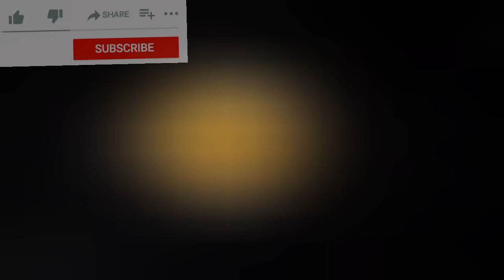ঠাকুর বাড়ির চাল দিয়ে নিরামিষ মোচার ঘন্ট রান্না / ঠাকুর বাড়ির রান্না /Banana Flower Recipe